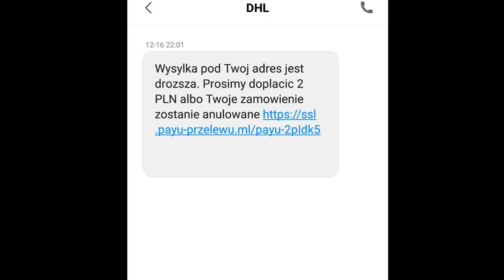SCAM - Nie daj się okraść - kolejne oszustwo przed świętami